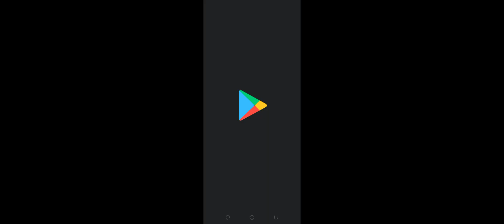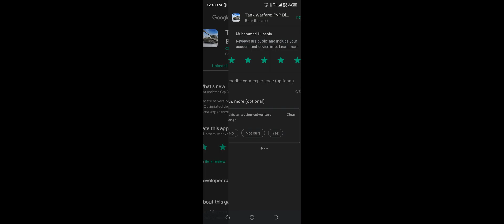2 team battle 11 destroy the tank